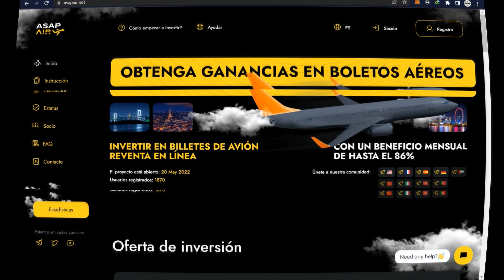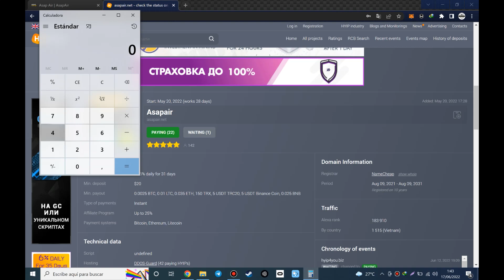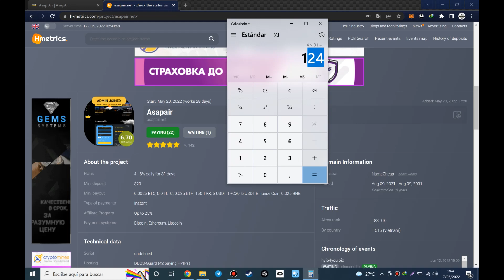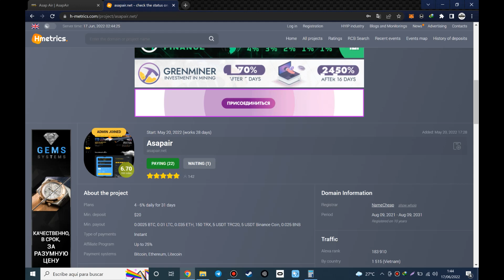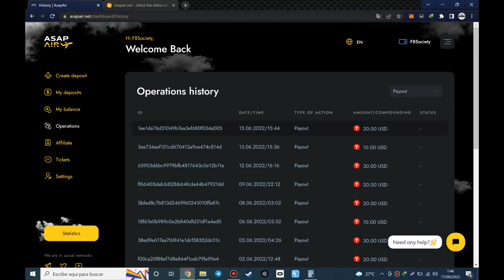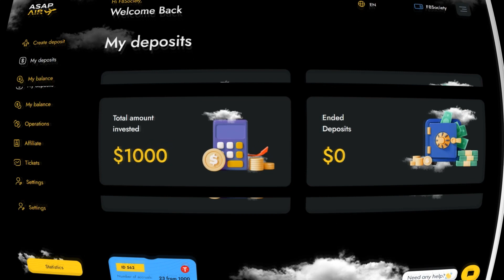❌ASAPAIR❌CULMINÓ SU PERIODO DE UTILIDAD, NO INVERTIR) ❌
CONTACTAME EN TELEGRAM PARA MÁS INFORMACIÓN
👥GRUPO DE TELEGRAM: Inversiones HYIP (F8 SOCIETY)